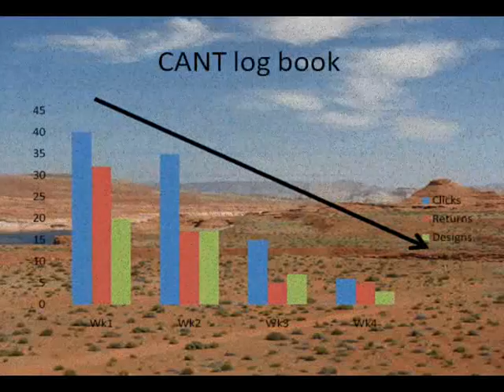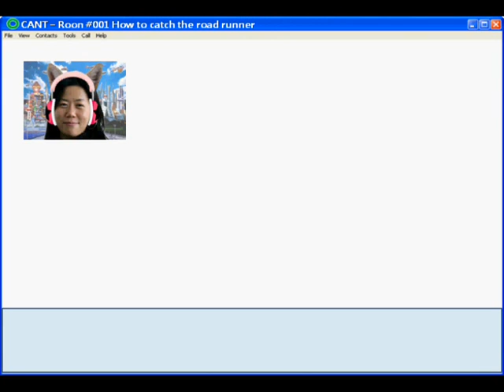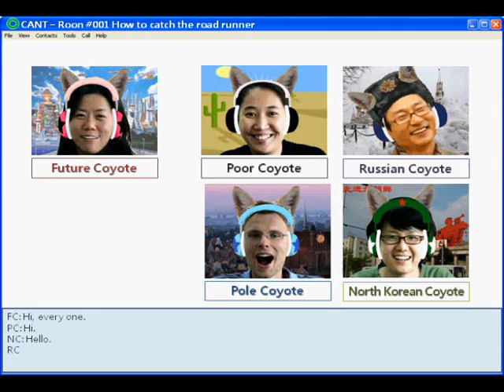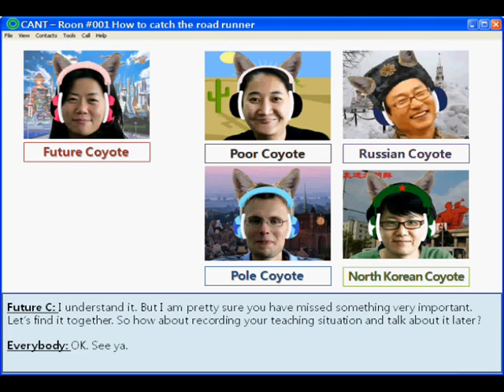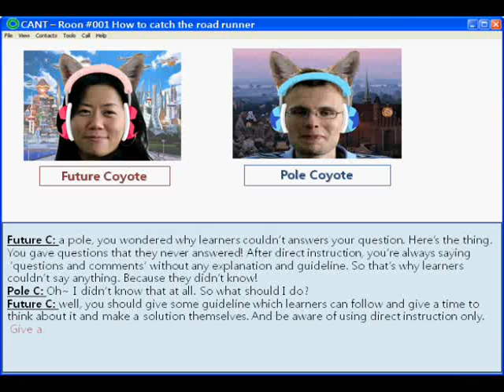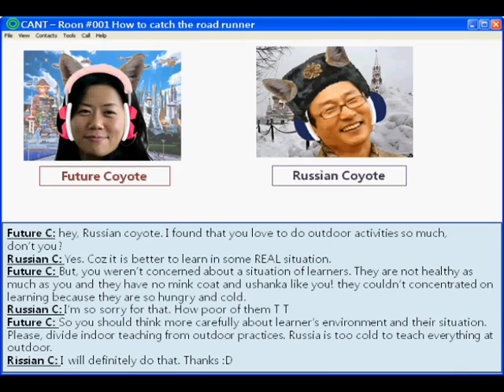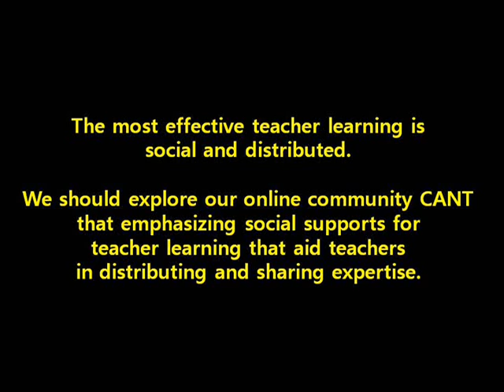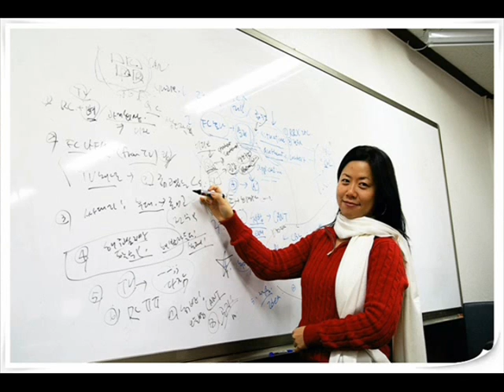Case study in learning sciences (SNU future coyote and poor coyote student project)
Seoul National University, Seoul, Korea graduate students (education college programs in educational technology, earth sciences, and physics) enrolled in a learning sciences course extend previous studies of design-based research to a hypothetical tutorial environment centered on computer-supported collaborative learning (CSCL) to fulfill coursework requirements.  The video clip closely parallels literature developed in and edited by R. Keith Sawyer in The Cambridge Handbook of the Learning Sciences (Cambridge 2006), among other texts.  Because the material presented here is predicated on a *small* section snippet (story line developed over months informally), it is likely difficult to follow for viewers.  (A summary is shown below).
Storyline: Poor Coyote, beleaguered for continually failing to catch a roadrunner, is visited by Future Coyote (coyotes of the future are by then well-fed on roadrunners) allegedly watching Poor Coyote's cartoon, a television drama, frittering away energy, to lend help and discovers hundreds, perhaps thousands, of starving fellow coyotes.  Future Coyote creates an online community forum to network the starving coyotes (centered on the concept of design-based research).  As time progresses the web-board develops problems associated with low clicks, poor turning of ideas, and cumbersome cooperation.  Furthermore, the coyotes do not catch a single roadrunner to lend the online forum credibility  Determined, Future Coyote extends design-based cooperation by superimposing computer-supported collaborative learning to get the coyotes to interact face-to-face in real-time as a group.  In this episode, collaboration hypothetically (e.g., group committal effort) supplants cooperation (e.g., delegation of tasks and effort in isolation) for its merits.